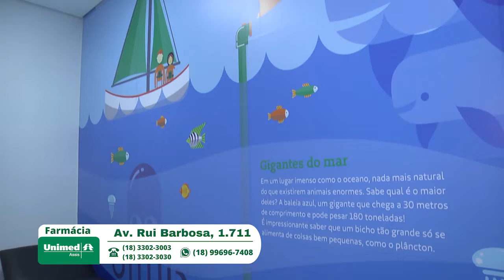FARMÁCIA UNIMED ASSIS / CHEGADA DO PAPAI NOEL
➡Farmácia Unimed Assis.

📌 Av. Rui Barbosa, 1.711, Centro – Assis/SP.